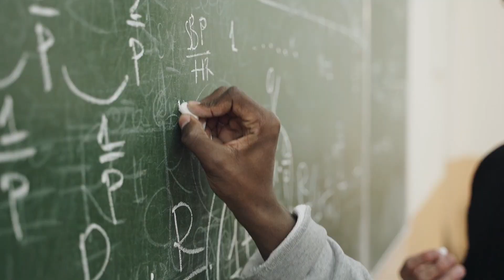⁂ (ΛSTΞRYZM) – Miedvied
Skład:
Śpiew, gitara elektryczna – Jarosław Kowalczyk
Gitara basowa, automat perkusyjny – Przemek Kubat
Instrumenty klawiszowe – Sylwek Wróbel

Kompozycja:
Sylwek Wróbel

Słowa:
Jarosław Kowalczyk

Mix i master:
Madush Diwyangana

Autor klipu:
Sylwek Wróbel

Tekst:
Czy jestem prawdziwy?
Czy jestem na niby?
Czy jest punkt odniesienia?

Czy jawa czy zwidy,
Myśl w cieniu maszyny
Jest nie do zniesienia.

Nie mam pytań.
Dzisiaj znikam,
Rozpływam się w snach.
Horyzontem chwil dotykam
Obojętność, strach.

Ile człowiek zna słów?
Ile liter ma Bóg?
Ile spraw mi doskwiera?

Chciałem poznać sens, znów
Chciałem dojść źródła snów.
Poznaj wieczność westchnienia.

Nie mam pytań.
Dzisiaj znikam,
Horyzontem dni domykam
Obojętność, strach.